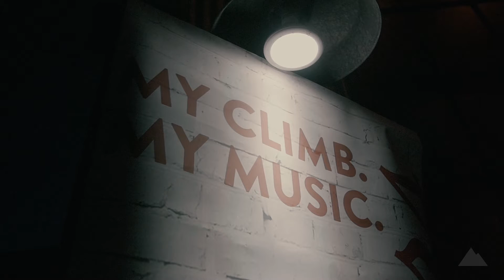Coors Light Music | Carlton Zeus Showcase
Coors Light Music shines a spotlight on artist Carlton Zeus.